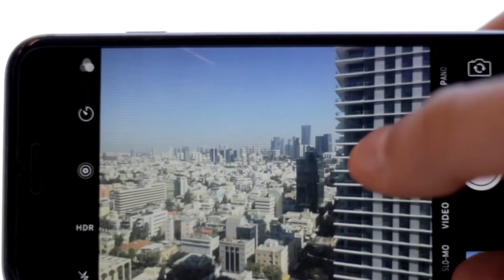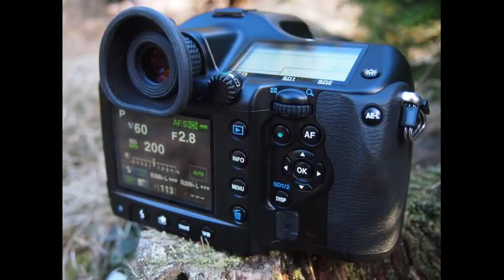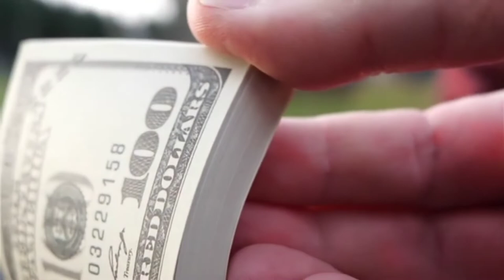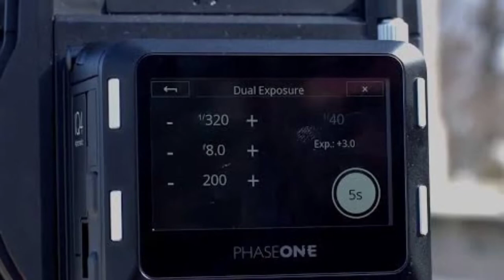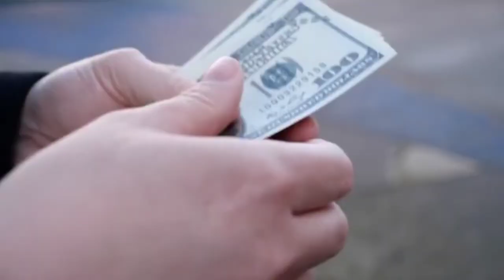Top Ten Most Expensive DSLR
Possibly the most widely anticipated cameras in recent times are the Canon EOS R7 and many others which are mentioned in video for wildlife photography. Sabine managed to get her hands on a pre-release model for a hands-on test in The Chobe and give her first impressions (and lots of images) of this amazing new mirrorless camera.

In this video, we will run through the key features and share some impressions of the build quality and the images it produced as well as the confirmed specifications.

The Canon Eos R7 features plenty from the bigger R3, R5 and R6 but is certainly more affordable for wildlife photography enthusiasts.
Canon R6
Pentax 645D
Leica Q2